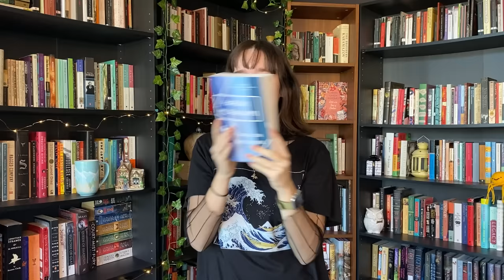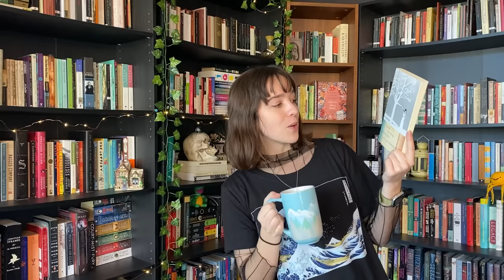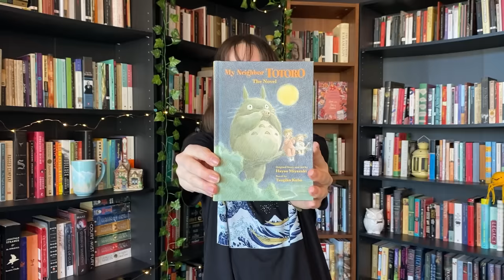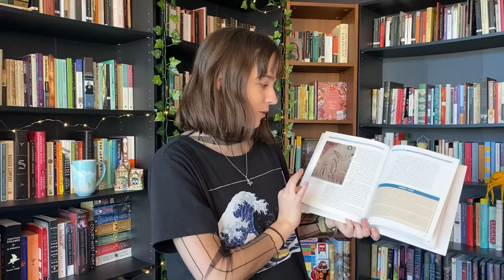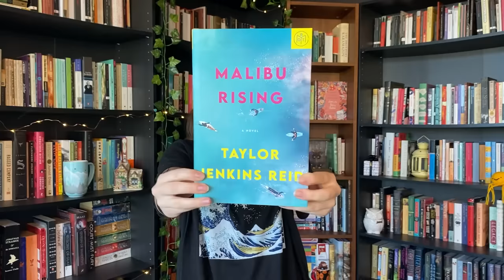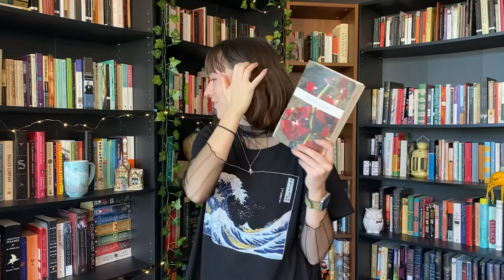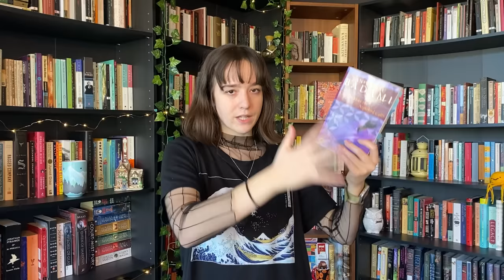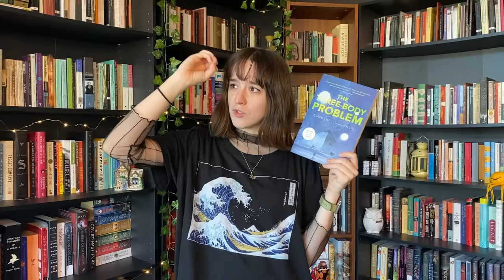105 very specific book recommendations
here they are! from taylor swift book recs to books to read by the sea or in a cozy cabin with a crackling fire, this library has what you're looking for (hopefully) xx